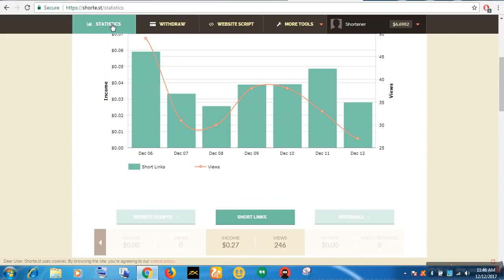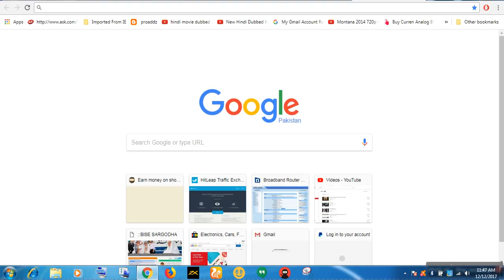shorte.st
record 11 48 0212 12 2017